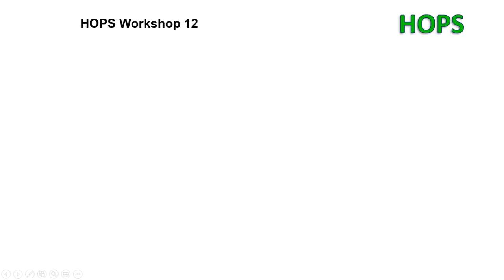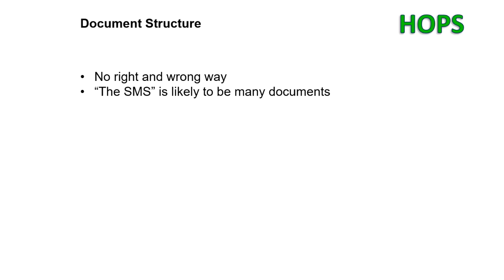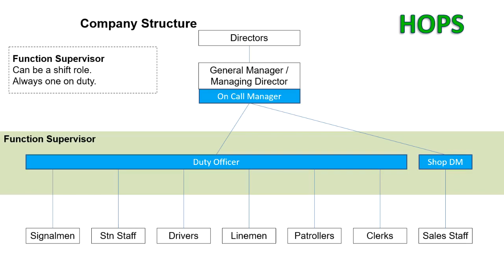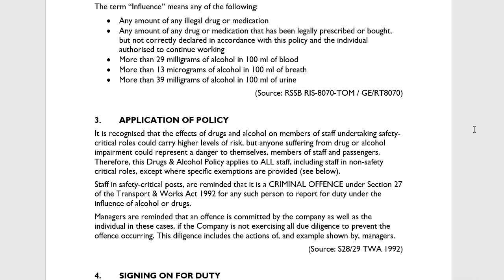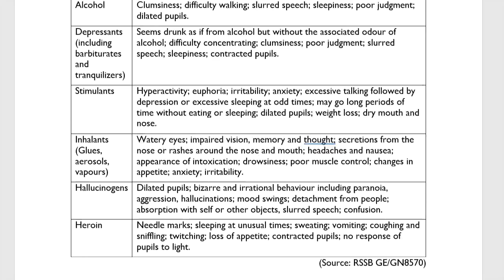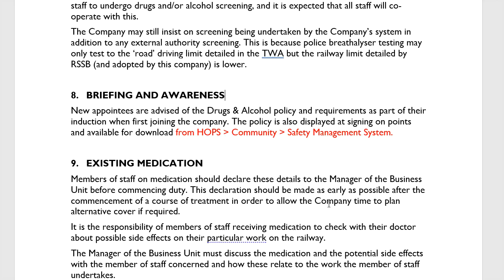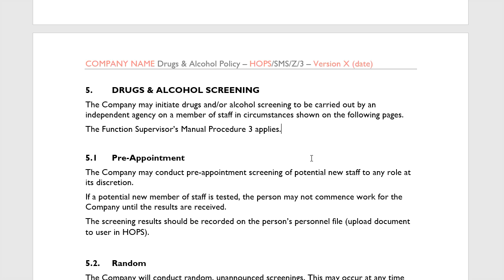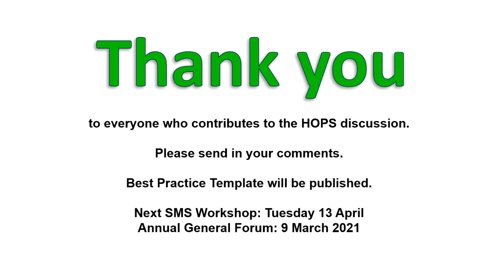HOPS Live Workshop 12 - SMS Intro and Drugs & Alcohol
FREE Best Practice Safety Management System Workshops for Heritage Railways

- Ask questions and make comments live
- Gain from others’ experiences and share your own
- Standard suite of best practice documents for Advanced members

2021 Programme:
Tuesday 2 March General Intro to the Workshops and First Topic: Drug & Alcohol Policy
Tuesday 13 April Management of Fatigue Risk & Control of Working Hours
Tuesday 25 May Competence Management for Safety-Critical Staff
Tuesday 6 July Management of Lone Working Risk
Tuesday 17 August Track Safety
Tuesday 28 September SMS Structure and Document Control
Tuesday 9 November Change Control

SMS Workshop Programme
We would like to invite you to a series of FREE heritage railway SMS best practice workshops in 2021.

HOPS has been involved in writing, reviewing or updating Safety Management Systems on a number of railways and is often asked for help on the subject, so we have arranged to continue our successful live online workshops programme in 2021 with the series of SMS Best Practice workshops. The Workshops will take place at six-week intervals at 7pm on Tuesday nights. They are live discussion videos, freely available to everyone to attend and ask questions live which we will try our best to answer as we go along based on our experience of SMSs and the management in general of heritage and main line railways. The videos will also be available to watch again later on YouTube.

While all railways are different, there are many opportunities for overlap in SMS wording and a majority of overlapping SMS principles that can be applied.

The six-week interval between workshops gives time in between each session for the local review and, where railways wish to, adaptation of the output to suit their local needs, before moving on to the next subject.

Whatever the strength of your current SMS, it is always good to review it, and good to be able to demonstrate you've reviewed it and engaged with the peer-reviewed best practice. So please do join in the HOPS workshops, share your knowledge, and see what you can learn from other organisations too!

We hope these workshops will, in the long term, provide the opportunity for a (voluntary) standardised approach to SMS structure and content across HOPS members, in the same way as other HOPS tools have done. This will reduce the burden, cost and time spent on each railway 're-inventing the wheel' independently and provide a robust basis for everyone to be able to demonstrate that their SMS is developed from a standard suite of documents that have been peer-reviewed by a wide community of similar organisations.